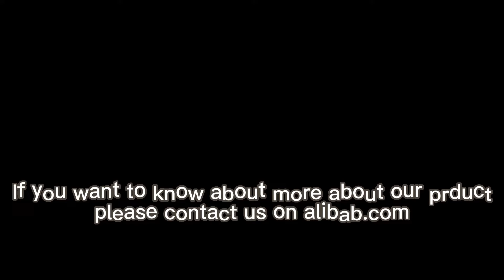Paper box 2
Do you need cusotmized Boxes, we can help you with design~